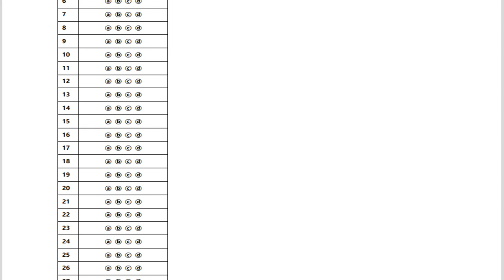텝스 청해 파트 3 Q 26 320B Day 04